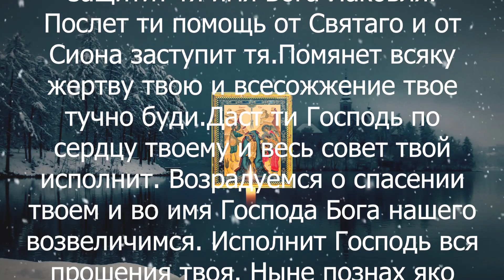НА КРЕЩЕНИЕ ВСЯ ВОДА ОЖИВАЕТ, поставь стакан с водой и включи молитву 1 раз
Сегодня Крещение Господне, и все православные Христиане ходят на родник и набирают воду! Вода имеет сильные целительные свойства, она лечит все болезни! Налейте в стакан воды и прослушайте молитву 1 раз, и вода зарядится сильной лечебной энергией!